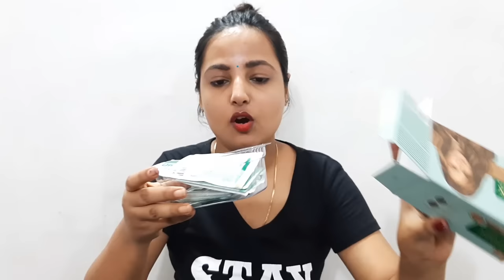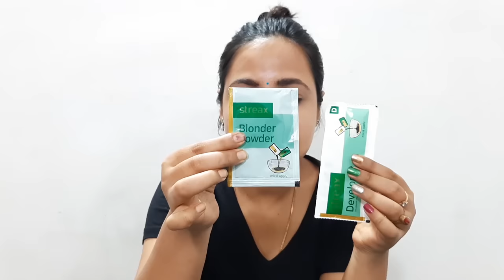streax hair colour highlights | Streax Ultralights Hair Highlighting Review and live Result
Streax Ultralights Highlighting Kit for Women & Men | Vibrant Blonde | hair highlights at home

Streax Highlights | Streax Ultralights Hair Highlighting | streax hair highlights | hair highlights at home
This easy-to-use, at-home hair highlighting kits give you bold, vibrant tones in just an hour and can be used on natural as well as colored hair. This is very good hair highlights hair color in our budgets.

Hello Friends,
I am Priya Singh From "Video Tester" Team. Here We test and analysis the product's that we use in our daily life and bring the best Items to the front of people.

Thanks,
Priya Singh